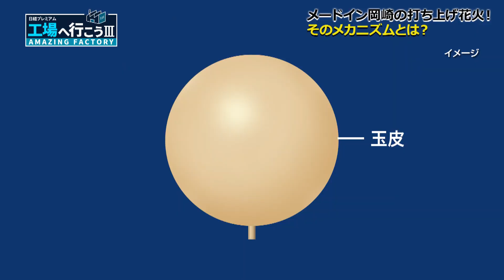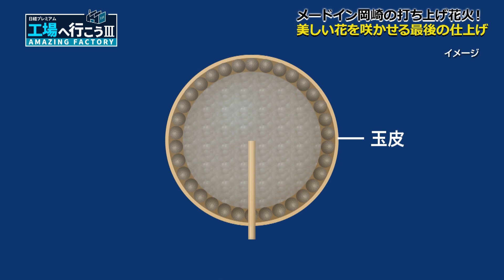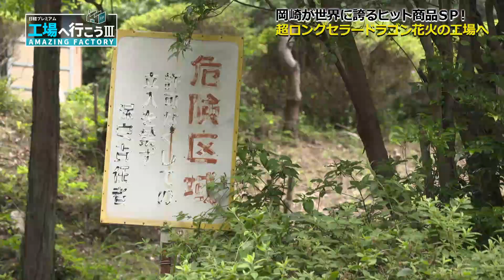【花火どう作る】打ち上げ花火づくり＆ドラゴン花火の工場 舞台裏全部見せます！【工場へ行こうⅢその3】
花火づくりの舞台裏に潜入！全国の花火大会で数々の受賞歴をもつ岡崎市の磯谷煙火店。あの大迫力の打ち上げ花火の元になるのは、「星」と呼ばれる小さな火薬玉。夜空にきれいな大輪の花を咲かせるための工夫とこだわりとは？さらに・・・

おなじみの玩具花火「ドラゴン」の製造工場に潜入！玩具花火「ドラゴン」を製造している太田煙火製造所の工場は、街から離れた山奥にあった。火薬を扱う花火の製造工程は危険がいっぱい！小さな玩具花火に込められた花火職人たちの思いとは？

■給食センターなどで使われる大きな調理用の釜「回転釜」の累計出荷台数世界一の会社が岡崎市の服部工業。創業130年以上という超老舗企業が世界で初めて開発した「回転釜」には、職人たちの様々なこだわりが込められていた。世界に誇る大ヒット商品の誕生秘話とは？回転釜の名前の由来は？！岡崎の隠れたヒット商品！回転釜の誕生秘話！

■出演者
平泉成、城ヶ崎祐子

◆「日経プレミアム工場へ行こうⅢ」番組概要
東海地方の『工場』には、驚きがぎっしり！東海地方はニッポンのものづくりを支える一大拠点なのに、何が、どこで、どのように作られているのか、意外と知られていません。そこで、ものづくりの心臓部、『工場』にカメラが潜入！なぜ、その製品の開発に挑んだのか？なぜ、世界No.1のトップシェアになれたのか？自慢の工場には、どんな知恵や工夫が潜んでいるのか？

スーパースローなど、特殊カメラを駆使した迫力映像に、スーパー職人たちの神技、そして知られざる製品開発の秘話まで。ココだけでしか見ることができない、素晴らしき“ものづくりの世界”がここに！